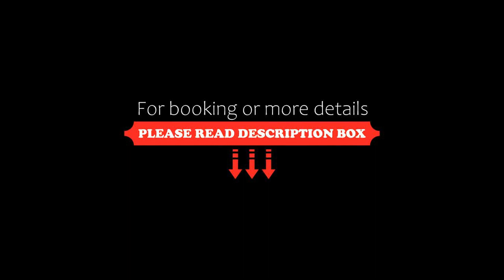Casa QX, Pachacamac, Peru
About Property:
With VIlla El Salvador Station reachable in 16 km, Casa QX provides accommodation, a restaurant, an outdoor swimming pool, a garden and a shared lounge. The bed and breakfast features both WiFi and private parking free of charge.
There is a fully equipped private bathroom with shower and free toiletries.
Guests at Casa QX can enjoy an American breakfast.
A terrace is available on site and cycling can be enjoyed within close proximity of the accomm...
Property Type: Hotel
Address: Av. Jatosisa Mz B Lt 4 San Fernando Pachacamac, LIMA 19 Pachacamac, Peru
Searching For
1. Casa QX - Pachacamac - Peru
2. Casa QX - Pachacamac - Peru Address
3. Casa QX - Pachacamac - Peru Rooms
4. Casa QX - Pachacamac - Peru Amenities
5. Casa QX - Pachacamac - Peru Offers and Deals
Audio Credit:
Track Title: Blank Slate
Artist: VYEN